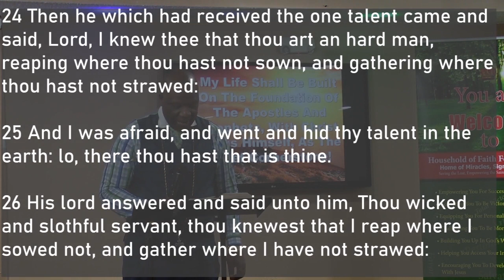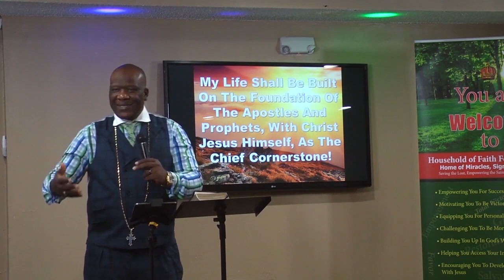Explore & Examine The Gift 1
Bishop O. Olaofe In A Powerful Message ✅Explore & Examine The Gift 1✅ Happening Live On Faith Talk & Miracles Moments With Bishop O. Olaofe🔥 🔥🔥 💝 To Connect with Me Text: Love to 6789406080. Email To Sow Your Financial Seed, Give An Offering or Make A Donation, Please Or Text To Give Number: 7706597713 ✅👉Text $ Amount You Want To Give To The Number👉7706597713 God Bless You